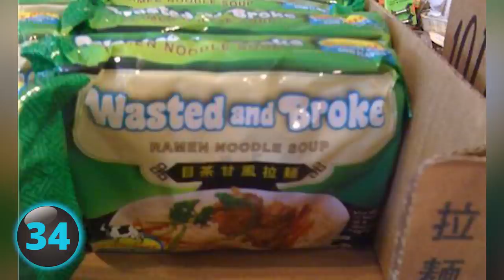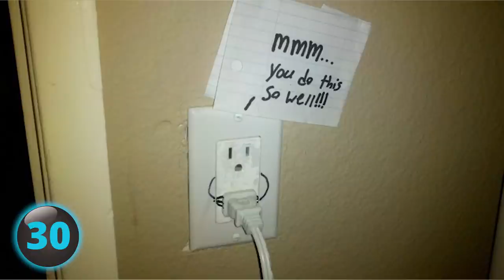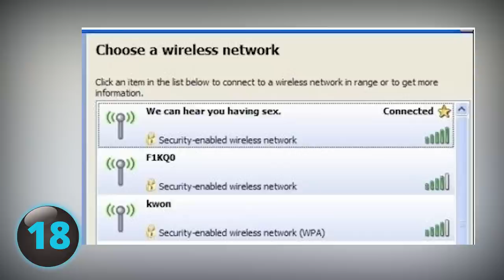50 Funniest Pictures Ever!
Funniest pictures ever! Try not to laugh as you watch this photo compilation of the world’s most hilarious, lol images

Today we look at 50 of the funniest pictures ever!  These hilarious photos will erase a bad day and put a smile on your face!

Boneless
Truth in advertising. Next time you’re at a breakfast place ask for scrambled boneless chickens

Floaties
If you can’t swim I don’t know how you’d feel safe with plastic soda bottles as your life vest

Boombox
This dude keepin it old school.  Ipods are for sissies.  I wonder if he’s a retired dancer from breakin.

Toenail Cake
Here’s a new birthday game instead of pin the tail on the donkey. Not quite as fun as find the pube but still a good time.

Mirror
What you wanted the mirror to tell you in the first place.  You look fine.

Target
The thing about baskets is you have to carry them.  And who wants to do that?  If you take the basket and the basket holder then you can just drag it around like this innovative lady.

On shoulders
Her: OMG wooh party! this is so much fun
Him: God help me.
Look at the veins in his forehead.

Legless
This panhandler has a good sense of humour

Hand job
I wonder if they’ll have more male clientele than the usual nail spa

Royal guard
All for one and one for… you what f__k that dude.  Actually apparently they are taught that if they faint they are to do it at full attention face first, so this looks like a “proper” faint

Stubborn
Possibly the best graffiti ever.

Stripper
Yeah baby strip that paint.  we’ll need some varnish before I make it rain

Shrugs
Instead of random acts of kindness it’s random acts of not giving a crap.  Maybe THIS would work in Saudi Arabia where two men were arrested for offering free hugs in a public place.

Hotdog
You know what, thank you ikea for letting us know that this is not the actual size of the 50 cent hotdog
(picture of 50-cent no it is it is! actual size actual size)

Pansy
This is a real middle school in Poteau (pohdoh), Oklahoma.  Something tells me they don’t have a football team.  The school was named after a teacher named Pansy Ingle who married Frank Kidd making her name Pansy Kidd.

Silf
When you can’t find a milf.
When milf’s just don’t do it for you anymore.
When milf’s just don’t cut it anymore
When mother’s just don’t do it for you anymore.  I’ll let you figure out what it stands for.

Ramen
Wasted and broke probably the most honest product labeling ever

Dicks
Umm if that’s the case, remind me to never ever ever go to Kohl’s

Kiss
She loves him but damn this soda is good.  Actually it turns out she’s just sipping on an energy drink to keep her going during a world record attempt for the longest kiss.  The world record kiss was achieved by a couple from Thailand and lasted 58 hours, 35 minutes and 58 seconds which is almost 2 ½ days and ended on valentine’s day.

Brock
Broc Obama. Yes we can! but we don’t cause we’d rather eat a cheeseburger, and now we’re fat.
(thanks obama!)

Plug
You’ll never look at a plug plugged into an outlet the same way again.

Topping
I’m guessing this is the pizza that rapper Xzibit orders. Yo dawg I’ll take some pizza on my pizza.

Middle finger
Alan Markovitz, a Detroit strip club operator, moved into the house next to his ex-wife’s home and then put up this statue.  The statue has lights on it so it can be seen 24/7.

Knitting
This dude loves to knit.  Grandma has this guy’s poster on her wall instead of michael jordan.

Twins
How twins are made

Caterpillar
Look at this photo of a boiler, remind you of anything?  The boiler kind of looks like a grandmother caterpillar wearing glasses and applying lipstick.  Give it a second you’ll see it.

  Printer
Bob Marley. Best printer name ever.
We’re jammin right straight from yah.. Holy Magenta Cyan!

Storm Trooper
The only thing this trooper has been storming is the buffet.  Look at the judgemental look on Darth Vader.

Rental
Hmm $19/hour.. I don’t think they realized the message they were sending when they had her ride in the back of the truck.. or maybe they did maybe they did.